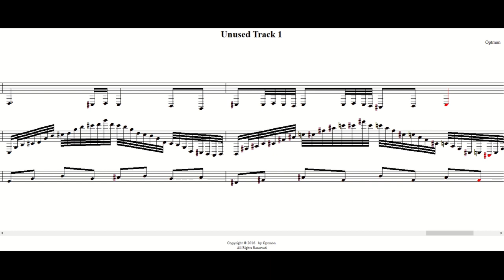Unused Track - (Metroid Rogue Dawn)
Midi file of an unused song idea from NES fan game Metroid Rogue Dawn. It was planned as possibly an extra song for one of the two Planetary Surface areas immediately found at the beginning of the game, but I decided this would have contrasted the other area's theme too much, plus it likely would have used up too much space to sequence due to its complexity.

I have found all my raw midi files of many of my songs, including about all of Rogue Dawn. I'll have to get them uploaded on my site sometime this next month. This track, with dynamic marks and volume settings, is considerably less raw.